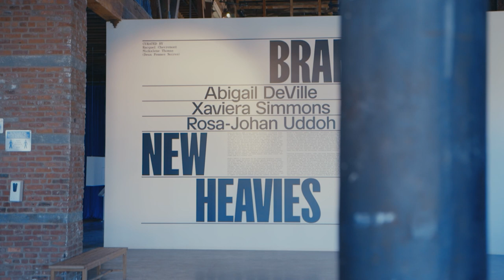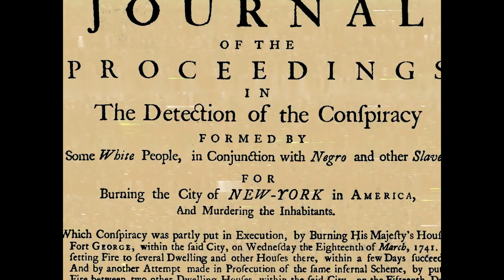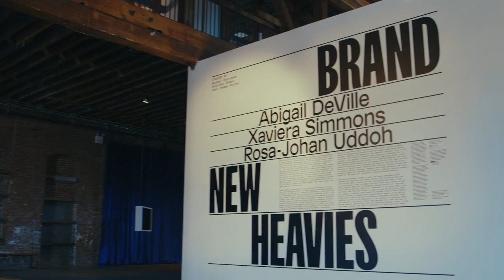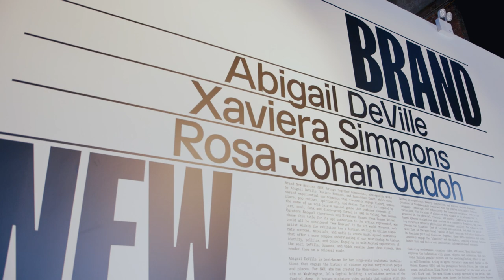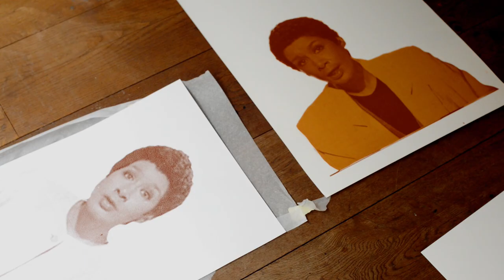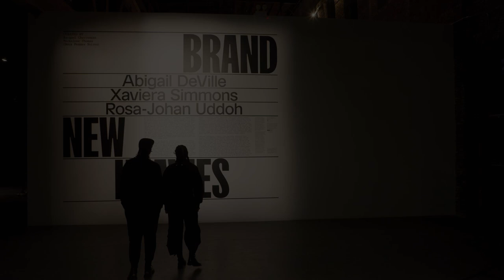Behind the Scenes with Brand New Heavies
Behind the Scenes with Brand New Heavies offers an intimate look at the motivations and intent behind the Pioneer Works exhibition Brand New Heavies. Curated by artists Racquel Chevremont and Mickalene Thomas—collectively known as Deux Femmes Noires—Brand New Heavies features monumental work in video, sculpture, and architecture by Abigail DeVille, Xaviera Simmons, and Rosa-Johan Uddoh. Together, the installations viscerally engage history, memory, place, pop culture, spirituality, and desire from a Black perspective.